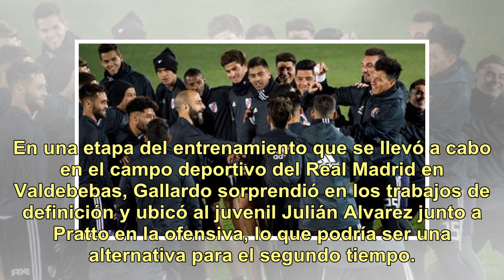Superfinal de la Copa Libertadores: Marcelo Gallardo sigue jugando al misterio con la formación d...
Superfinal de la Copa Libertadores: Marcelo Gallardo sigue jugando al misterio con la formación de River

El juego se extiende. Las intrigas se alargan. Las cartas se mantienen tapadas. Ninguno quiere regalar nada, y ni River ni Boca le muestran al otro cómo van a jugar el domingo la final de la Copa Libertadores. En su anteúltima práctica antes de la gran final en el Santiago Bernabéu, Marcelo Gallardo...